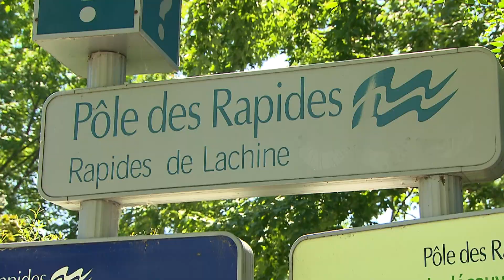LaSalle, a water lover's paradise | Montreal A to V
From surfing to rafting, to kayaking and paddle boarding, the borough of LaSalle is a water lover's paradise. Over the past 30 years, the owner of the local outfitting company, KSF, has watched water sports on the St-Lawrence River take off.

CBC Montreal's A to V series sees anchor Debra Arbec explore the city's 19 boroughs.